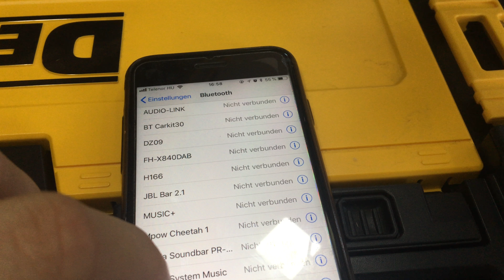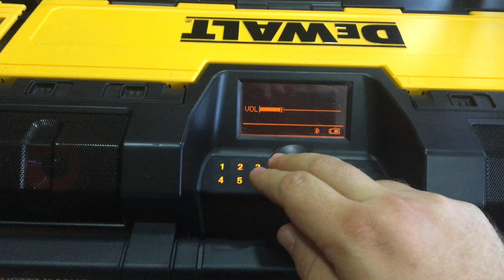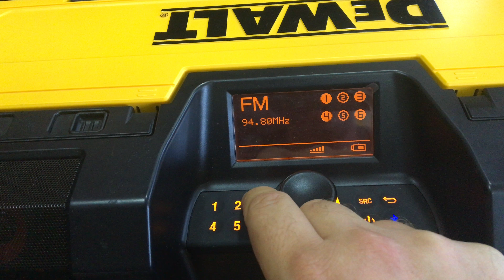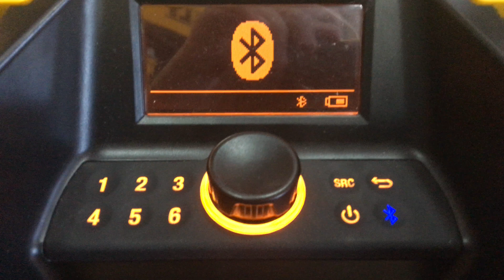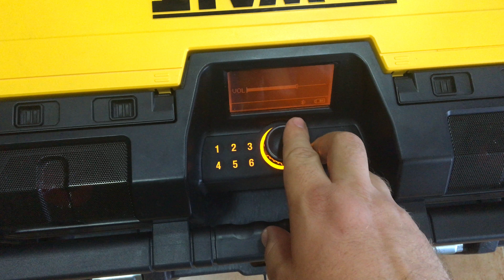DeWALT Radio Test - DeWALT Toughsystem Radio Test - DeWALT Radio DWST1 Test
DeWALT DWST1-75659 Test - TOUGHSYSTEM™ Radio
DWST1-75659-QW
Kompatibel mit dem TOUGHSYSTEM™ von DEWALT
Sechs Lautsprecher für Premium Sound (inkl. 2 Subwoofern)
Bluetooth® Technologie für drahtlosen Musikempfang
BESCHREIBUNG
Inkl. 3,5 mm AUX-Eingang und USB-Ladestation
DE-Class D amplifier, Digital Sound processor for sound optimization
DE-Wide bandwidth 30Hz to 18KHz
DE-5 ¼ “ and 6 ½” subwoofer drivers
DE 4 full range 2” PP cone drivers  (twitters)
Leistung von 40 Watt (RMS)
Staub- und Spritzwassergeschützt nach IP54
DE Protected compartments for Battery, Player and wall mounted transformer
Stromversorgung: 230 Volt oder XR-Akku (10.8V, 14.4V oder 18V)
DE Radiio: FM-12 presets and AM-6 presets
Beleuchtetes LCD-Display